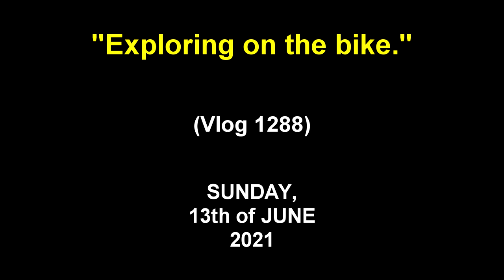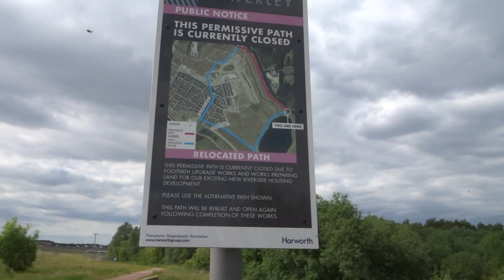Exploring on the bike (Vlog 1288)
I went out on my bike again...
(13/6/21)